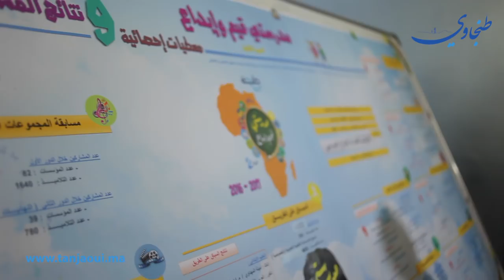بالفيديو..هكذا مرت أجواء الحفل الختامي لبرنامج "مدرستي قيم وإبداع" في نسخته الثانية بطنجة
طنجاوي- أسماء فقهاوي
أسدل الستار بأحد فنادق مدينة طنجة، على الدورة الثانية لبرنامج "مدرستي قيم وإبداع" ، بتتويج عدد من الأساتذة  الذين بصموا على مسار تدريسي متميز،  قدموا  فيه تضحيات جليلة وعملا بناءا في خدمة أجيال المستقبل.
الحفل الختامي الذي  ترأسه، وزير الثقافة والتربية الوطنية بالنيابة، محمد الأعرج، ووالي جهة طنجة تطوان الحسيمة محمد اليعقوبي، بالإضافة إلى عدد من الأطر الإدارية والتربوية، مر في أجواء يطبعها الفرح والسرور وسط المشاركين في هذا البرنامج التربوي الهادف.
وقالت  المديرة الإقليمية للتعليم بإقليم طنجة، حفيظة الراضي، إن الدورة احتفت بالعلاقة التي تجمع المغرب بالاتحاد الإفريقي، وأضافت في تصريح لموقع "طنجاوي" أن العروض الفنية التي قدمها التلاميذ تم فيها ترجمة هذه العلاقة  إذ مزجت بين الثقافة المغربية و الثقافة الافريقية ، بل أكثر من ذلك تضيف المسؤولة التعليمية، تم تتوج تلاميذ  أفارقة يتمدرسون بالمؤسسات المغربية.
اللجنة المنظمة للدورة الثانية، وضعت  11 مسابقة مختلفة منها تجويد القران الكريم ،الرسم ـ،القصة ,الشعر المسرح و المجموعات الصوتية،المسابقات الرياضية ،الفيلم القصير ،أنضف و أجمل مؤسسة تعليمية.
وفي ختام الحفل تم تسليم الجوائز على كل الفائزين في مختلف المجالات التي ضمتها المؤسسات التعليمية شاملة كل الانشطة الثقافية و التعليمية و التنظيمية ، التشجيع ضم أيضا طفلين من أمراض التوحد و جائزة تشجيعية لإسراء هلال من المنظمة العلوية لرعاية المكفوفين.
وقد تميزت الدورة الثانية  لبرنامج مدرستي قيم و ابداع تحت شعار "افريقيا فضاء للابداع المدرسي"  بمشاركة  أزيد من 350 مؤسسة تعليمية عمومية و خصوصية مع ازيد من 221 ألف تلميذ و تلميذة من مختلف المستويات التعليمية ابتدائي ,اعدادي ,ثانوي ,باشراك مع جمعية و اباء و أولياء التلاميذ.
ويهدف هذا البرنامج  وفق المنظمين، إلى تنمية لقدرات التلاميذ على المستوى الثقافي الفني و الرياضي و التربية على حسن المواطنة وتشجيع التلاميذ على المشاركة في مختلف الانشطة و الانخراط لابراز مواهبهم و الانخراط الفعال لانتاج جمالية لأنفسهم أولا و المحيط الذي ينتمون ‘ليه ثانيا.
وأعلن المنظمون في نهاية الحفل، عن انطلاق فعاليات الدورة الثالثة لبرنامج مدرستي قيم و ابداع و التي تبتدأ من شهر فبراير الى أواخر شهر ماي 2018و المنظمة تحت شعار "مبدعون مواطنون".